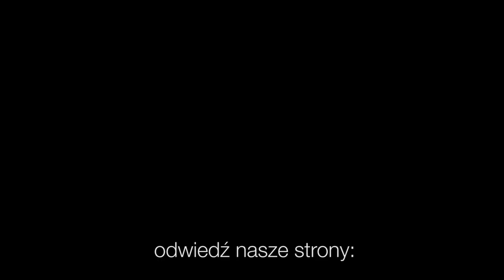Codziennik biblijny, Słowo na dzień 31 marca 2021 r.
ks. Robert Augustyn, Parafia Ewangelicko-Augsburska w Katowicach-Szopienicach
Rozważanie biblijne na Słowo dnia:

Niech twoje serce nie zazdrości grzesznikom, lecz niech zawsze zabiega o bojaźń Pana.
Księga Przypowieści 23,17

Jezus rzekł: Ojcze, odpuść im, bo nie wiedzą, co czynią.
Codziennie o 7 rano spotkanie z Biblią.